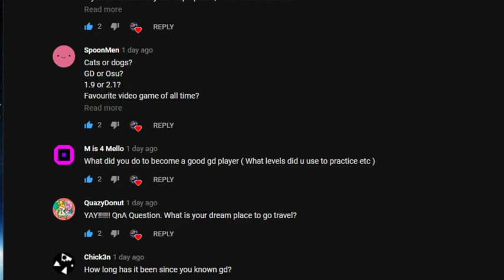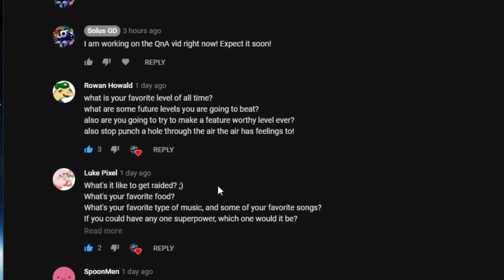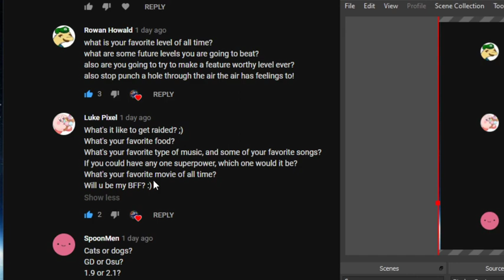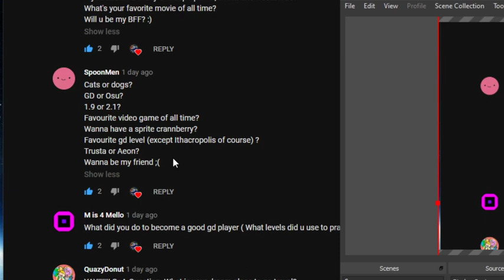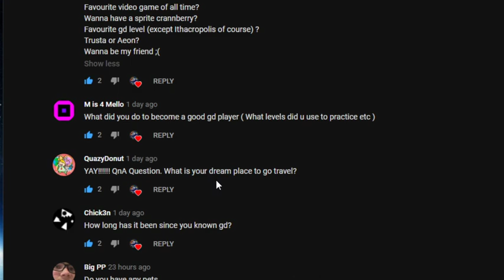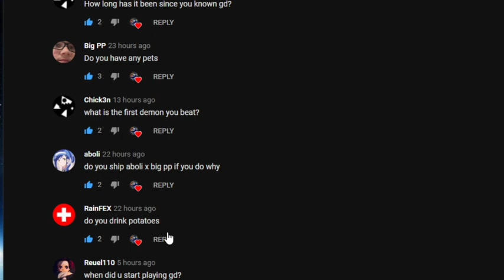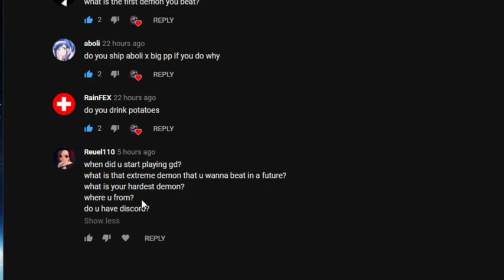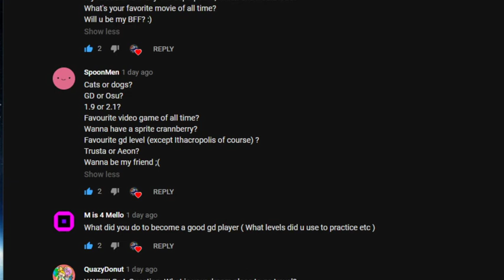100 Sub Special! (QnA Answers)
100 subs is surely not a ton of people, but it is an amazing start to this channel. I'm excited for what the future holds! My channel is still growing at an amazing rate too, so 200 subs soon?